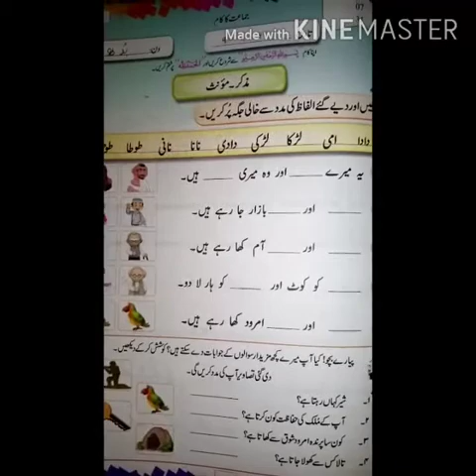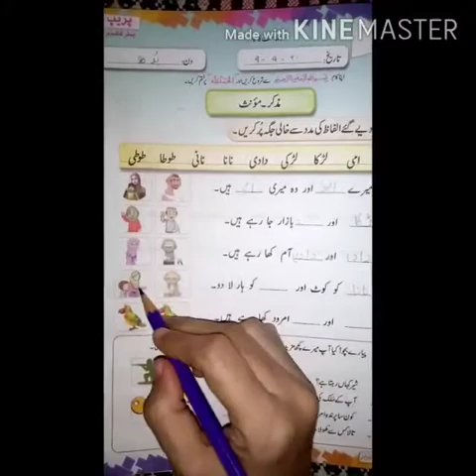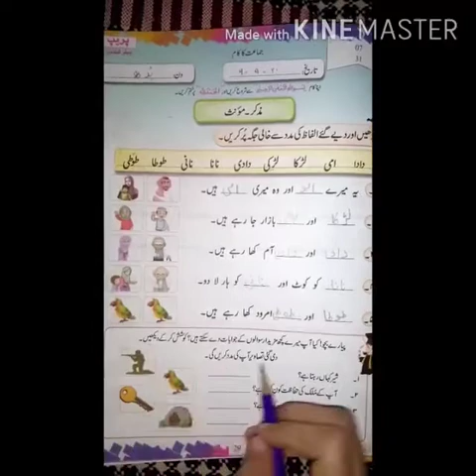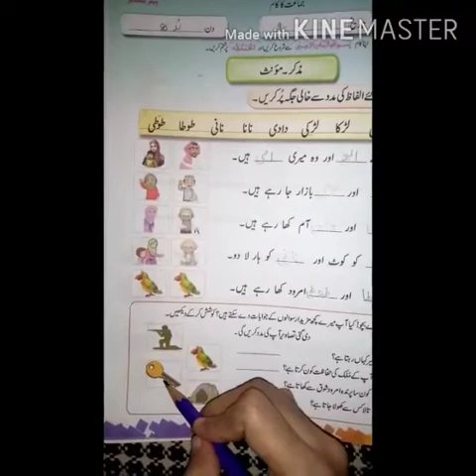Urdu مذکر مونث pg#29 ( Prep)